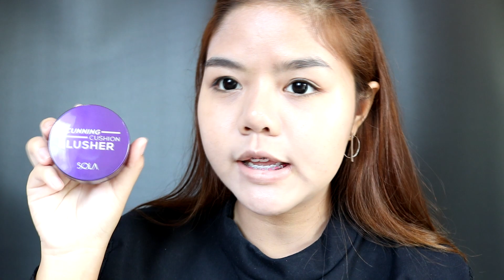แต่งหน้าโทนสุภาพ ราคาเบาๆ